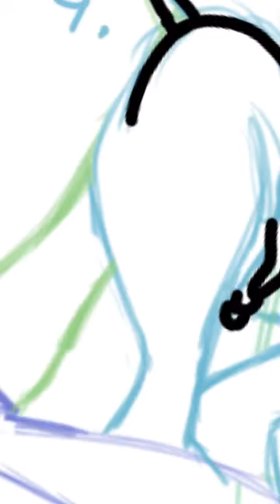Sexy bitches speedpaint